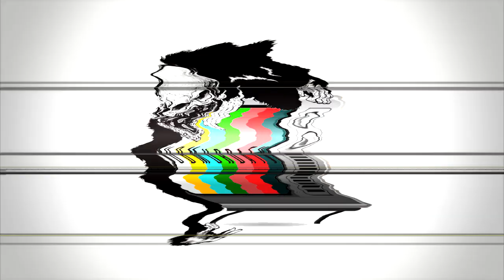Eminem N BTNH - Untitled Mix Snippet